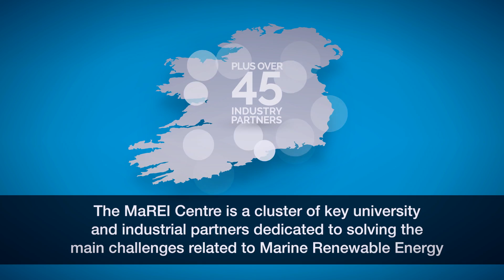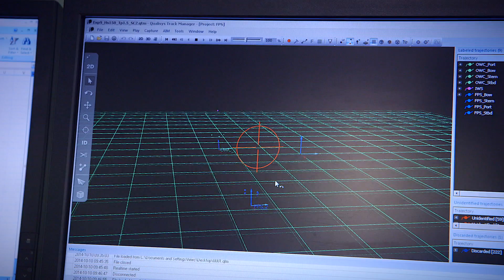MaREI Research Centre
The SFI-funded Marine Renewable Energy Ireland (MaREI) Research Centre is a cluster of key academic and industry partners dedicated to solving the main scientific, technical and socio-economic challenges related to marine renewable energy.